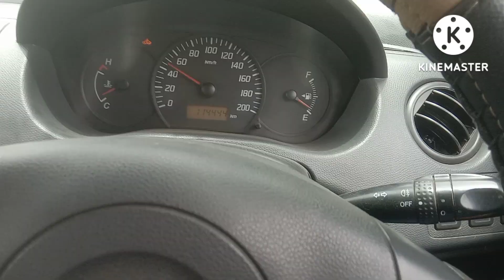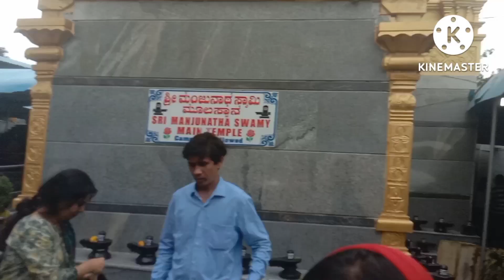kotilinga temple 1 day trip/ಕೋಟಿಲಿಂಗ ದೇವಸ್ಥಾನ |KGF|TFR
hi friends welcome back to the channel today I am going to show you my holiday one day trip to kotilingeshwara temple in Kolar KGF bangarpet famous kotilingeshwara temple weekend enjoy our weekend for one day with our family it's like a holiday trip

come join with me explore new places